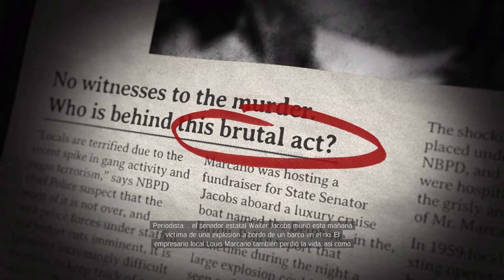Un paseo por el bayou #36 | Mafia 3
Vamos a por el tío Lou, aunque en este episodio nos encargamos de 4 grandes